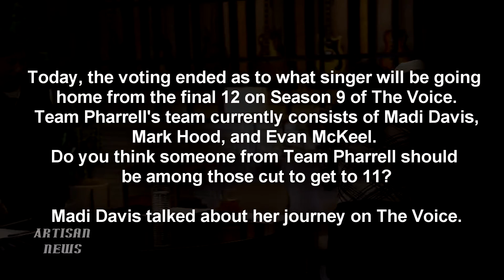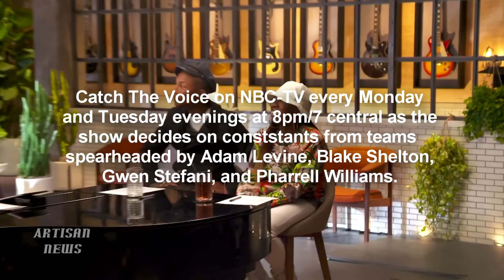TEAM PHARRELL - THE VOICE VOTE TO CUT TO FINAL 11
As today's voting has closed to narrow down contestants on The Voice from the final 12 to the final 11, we take a look at Pharrell's team which features the trio of Evan McKeel, Mark Hood, and Madi Davis, and check out what they have to say about their appearance on the NBC-TV talent show.